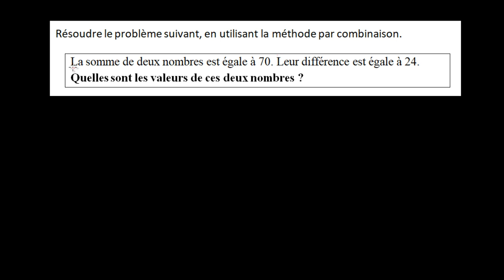Système d'équations par combinaison - somme et différence de nombres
La somme de deux nombres est 70 et leur différence est de 24.